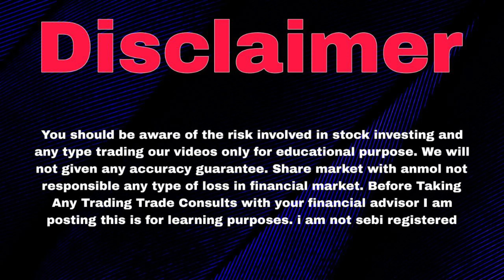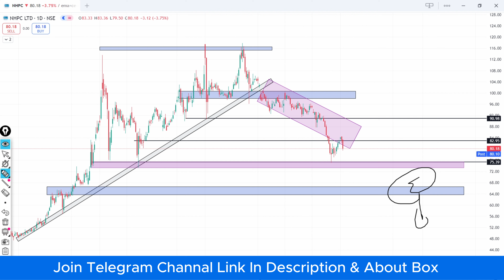Nhpc Share News | Nhpc Share Analysis | Nhpc Share latest News | Nhpc Stock Analysis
Anmol2.o is here to give you knowledge related to investment Or Trading.

So smart investor must follow this channel.

Topics :-
nhpc share news malayalam
nhpc share analysis mukul agarwal
nbcc share latest news
nhpc share tamil
nhpc stock
nbcc stock analysis
nhpc stock review
nhpc stocks
nbcc stock latest news
nbcc stock analysis today
nbcc stock news
nhpc stock telugu
nbcc stock review
nbcc stock target
nbcc stock market
nbcc stock recommendation
nhpc stock market
nbcc stock